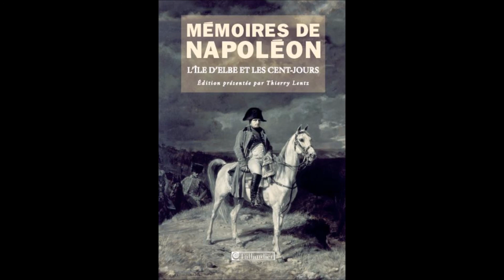Les Mémoires de Napoléon, avec Thierry Lentz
La collection de poche Texto des éditions Tallandier vient d'éditer Les mémoires de Napoléon. Un texte à ne pas confondre avec le fameux Mémorial de Sainte-Hélène... Thierry Lentz, un des meilleurs spécialistes du sujet, les présente pour les auditeurs de Storiavoce.